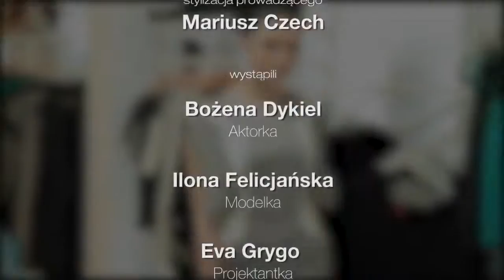Otwarcie Ptasiej 6, Polish Fashion Concept Store 2014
Ptasia 6 jest projektem modowym powstałym z inicjatywy Stowarzyszenia Polish Fashion Designers. Celem projektu jest wsparcie rozwoju działalności polskich projektantów mody oraz przedstawienie oferty polskich twórców jak najszerszemu gronu odbiorców. Prowadzony przez stowarzyszenie sklep nie pobiera marży od projektantów i umożliwia im samodzielny wybór asortymentu oraz ustalenie poziomu cen. 30 projektantów prezentuje swoją niezależną wizję mody w nowoczesnych wnętrzach concept store'u a zlokalizowanego na linii historycznej osi saskiej, vis-a-vis pałacu Lubomirskich, w samym centrum Warszawy. Miłośnicy oryginalnego designu, kobiety poszukujące niepowtarzalnych projektów, interesujących form, jak również najwyższej jakości materiałów, znajdą na Ptasiej 6 odpowiedź na swoje indywidualne zapotrzebowanie. Marki tworzące Ptasią 6 zapewnią modnej kobiecie wyjątkowy wygląd na każdą okazję, od weekendowego popołudnia z najbliższymi do formalnego spotkania w pracy. Ptasia 6 Concept Store jest odpowiedzią na rosnący popyt na niezależną modę oraz oryginalne wzornictwo w Polsce. Większość osób poszukująca ubiorów polskich niezależnych projektantów ma do wyboru zakup przez internet na podstawie zdjęć lub udział w targach modowych, które choć pełne bazarowego czaru, mają wiele niedogodności. Ptasia 6 to kolejny krok w kierunku wyprowadzenia młodej polskiej mody z tej niszy, wychodzący naprzeciw oczekiwaniom miłośników oryginalnego designu. Tu w komfortowych warunkach klienci mogą poczuć tkaniny i ich fakturę, przymierzyć ciekawe fasony oraz wybrać modne kolory. Wyselekcjonowani asystenci sprzedaży doradzą wybór najbardziej odpowiedniego stroju, poinformują również o użytych materiałach, przekażą informacje o projektancie. W przypadku braku danego fasonu, klienci będą mogli go zamówić bezpośrednio u wybranego projektanta.
Ptasia 6 to kolejny krok w kierunku wyprowadzenia młodej polskiej mody z niszy, będący odpowiedzią na ciągle rosnący popyt na przebojowy design i oryginalne wzornictwo. Obok niepowtarzalnych projektów i interesujących form będzie tu można znaleźć także najwyższej jakości materiały - w komfortowych warunkach poczuć tkaniny, dotknąć faktury, zachwycić się feerią wzorów i kolorów.

Czyje kolekcje pojawią się przy Ptasiej 6?